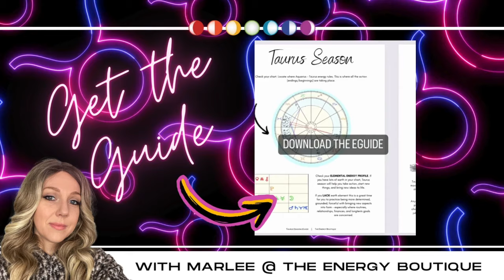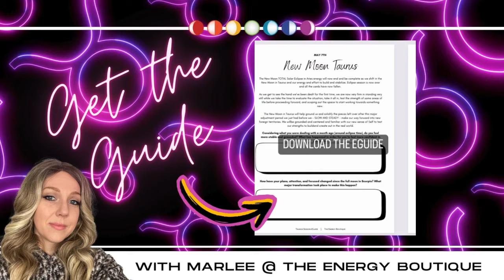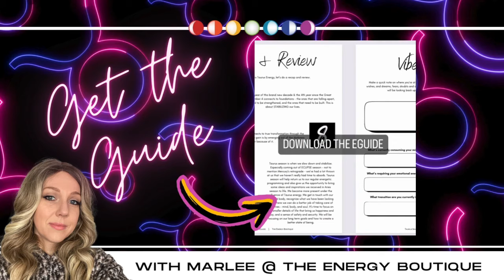APRIL'S ENERGY FORECAST: MARS IN ARIES